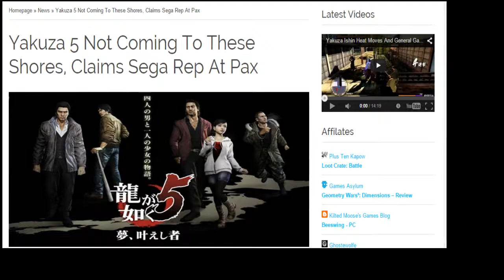Yakuza 5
lolwut